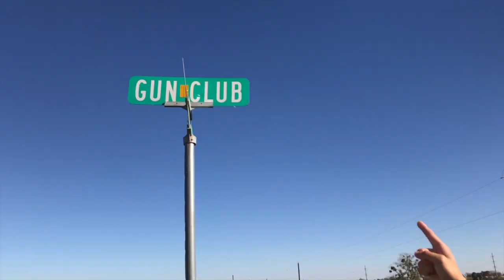We're Leaving California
It's Thanksgiving and we are headed out of town to visit friends and family. We trust your Thanksgiving will be a blessed one. Happy Thanksgiving 2016!